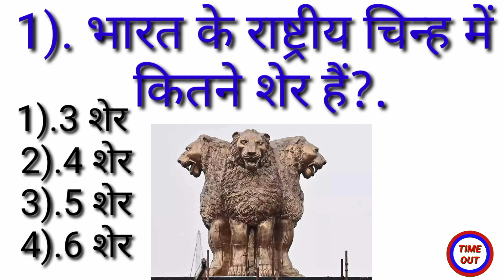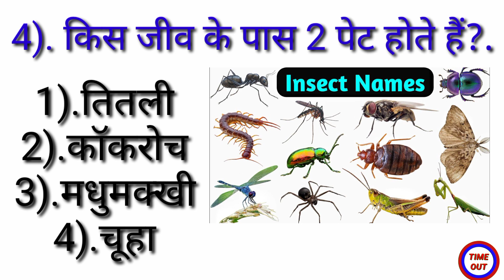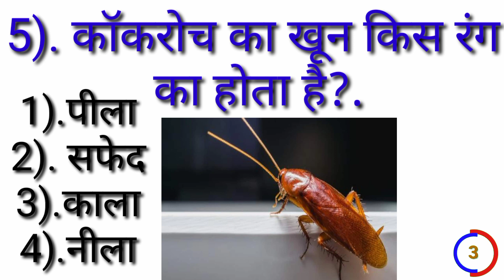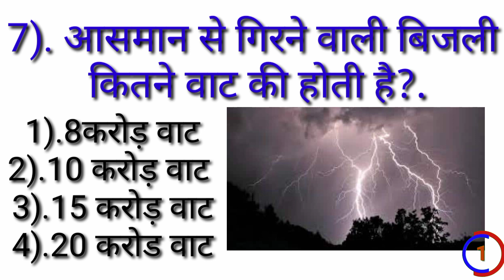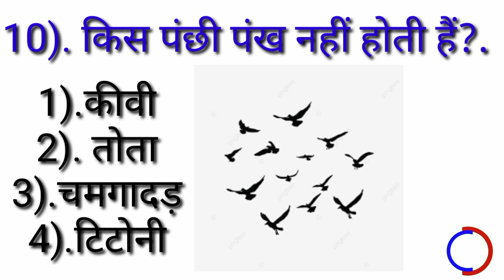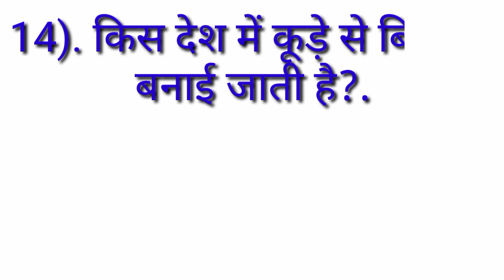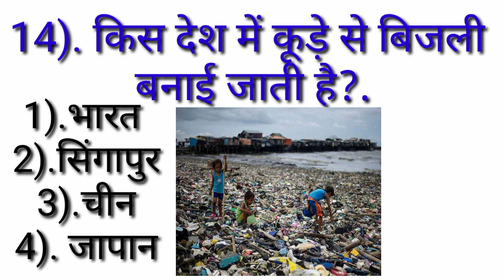GK। Gk fact। Gk video। GK question। Gk videos। GK questions। GK quiz। BR GK। Gk video part 33 Gk GS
GK quiz video is Hindi
GK fact videos in Hindi
GK fact video in Hindi
GK question paper
GK question
GK question paper in hindi
GK question ans Answer
GK video
GK video in Hindi
GK videos
Gk videos in Hindi
GK pahele video
GK pahele
GKpoint83
BR GK
GK questions
GK questions Answer
GK questions Answer sheet
GK questions Answer sheet in hindi
GK questions and answer
GK quiz
GK fact
GK quiz videos
GK fact videos
GK quiz video
GK fact video
GK quiz videos in Hindi
BR GK stady
GK stady point
Stady point
GK GS
GK questions part 33
GK fact video part 33
GK video part 33

किस देश में शराब पीने के लिए लाइसेंस लेना पड़ता है?.
काला टमाटर किस देश में पाया जाता है?
क्या लगाने से दाग केवल 10 मिनट में गायब हो जाते हैं
किस जानवर को चॉकलेट खिला देने से उसकी मृत्यु हो जाती है